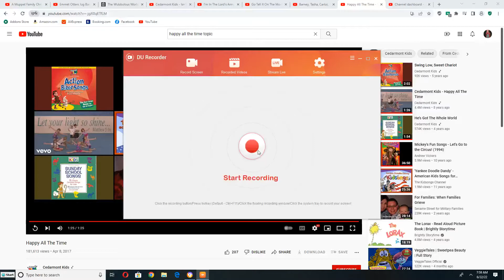Emmet Otter's Jug Band and Alice Otter Sing and Play to Happy All the Time on their instruments